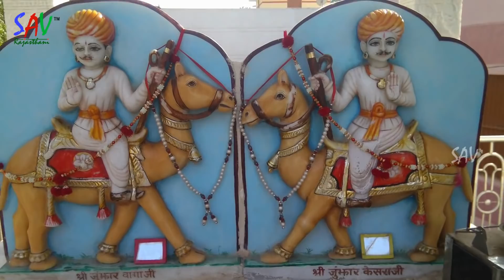Gaon Serena mein Dham Sati Mata | Devender Dewasi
Gaon Serena mein Dam Sati Mata | Devender Dewasi
Song : Gaon Serena Mein Sati Mata
Singer : Devender Dewasi
Direction : Rajes Goyal
Artist :  Kumar Gaurav , Rena Goswamy
Language  : Rajastani / Marwari
CopyRigts : Santos Audio & Video